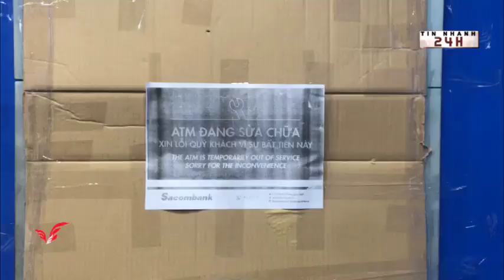Bình Dương, Rút tiền không được bị nuốt mất thẻ, người đàn ông đập phá trụ ATM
Một người đàn ông trong lúc rút tiền đã bị cây ATM nuốt mất thẻ khiến người này bực tực, đập phá cây ATM

Đến 22h ngày 10/12, Công an phường Hoà Lợi, TX Bến Cát, tỉnh Bình Dương đã hoàn tất công tác khám nghiệm hiện trường, lấy lời khai những người liên quan để điều tra làm rõ về hành vi đập phá trụ ATM xảy ra trên địa bàn. Theo đó, vào lúc chiều tối cùng ngày, một người đến trụ ATM ngân hàng Sacombank nằm trên mặt tiền đường ĐT741, phường Hòa Lợi để rút tiền. Trong lúc rút, cây ATM không may nuốt thẻ của người này. Quá bực tức, người đàn ông liền đập phá cây ATM khiến cây ATM bể nát, hư hỏng nặng. Nhận tin báo, lực lượng công an đã có mặt để điều tra vụ việc.

Một số người dân cho hay, sau khi xảy ra sự việc người này đã ra hiện trường , thông báo cho công an tại đây. Sau đó, người đàn ông được đưa về trụ sở công an để tiếp tục lấy lời khai làm rõ.

Trên địa bàn tỉnh Bình Dương công nhân rất nhiều, vào những ngày đầu tháng, công ty trả lương công nhân ra rút tiền rất nhiều dẫn đến quá tải, nhiều cây không hoạt động dẫn đến công nhân rất mệt mỏi và khó chịu.